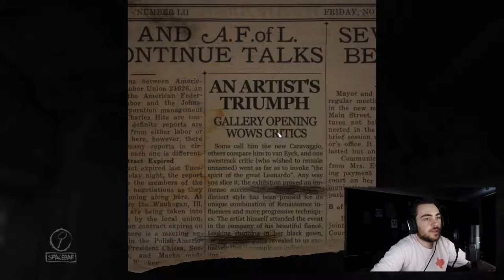HALLOWEEN HORROR NIGHT #3 - Layers Of Fear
Painting and spooks, a terrifying combination.
Join me as we go deep into a painters worst nightmare.